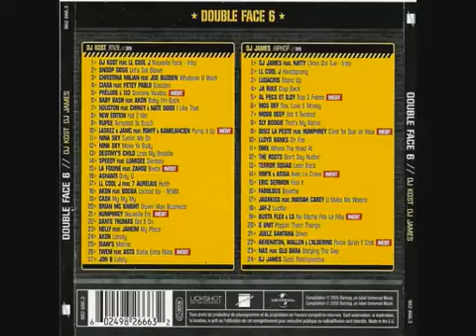DOUBLE FACE 6 DJ JAMES